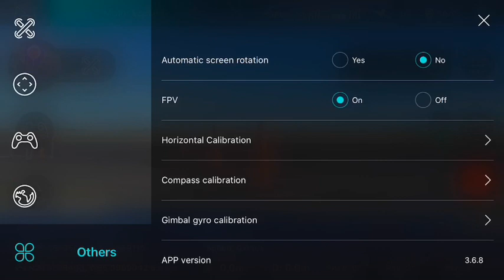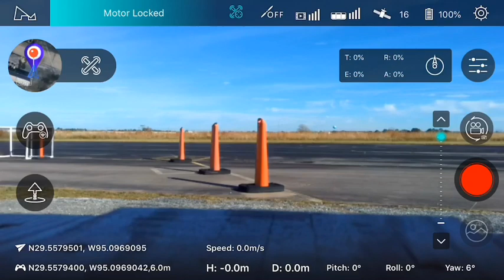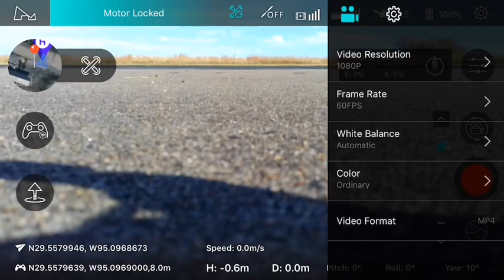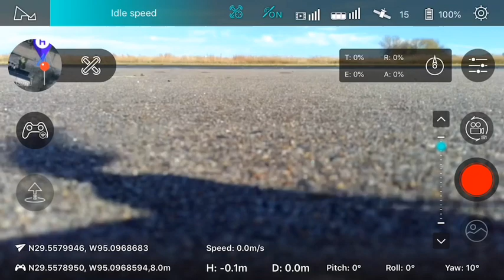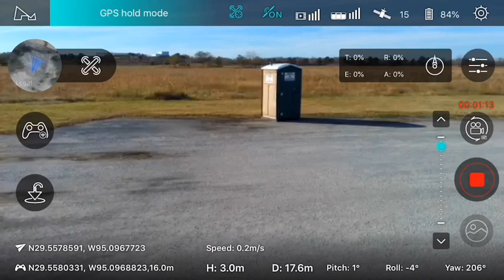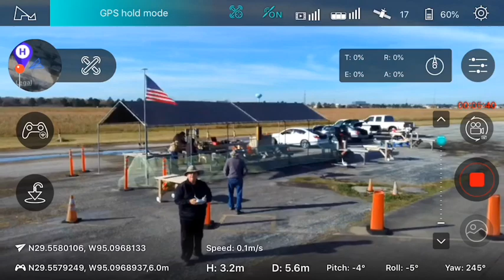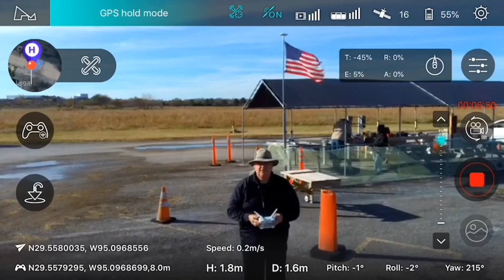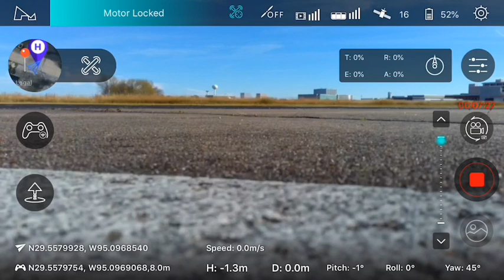Zino Maiden with Music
Zino Maiden Flight with iMovie music